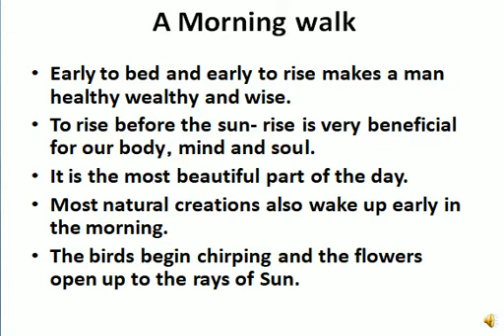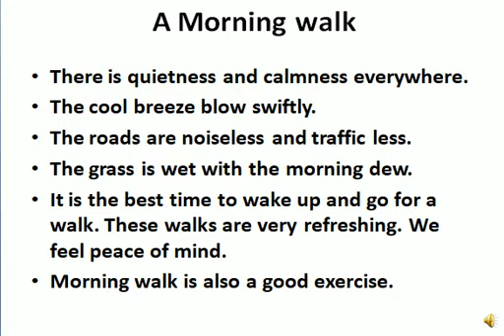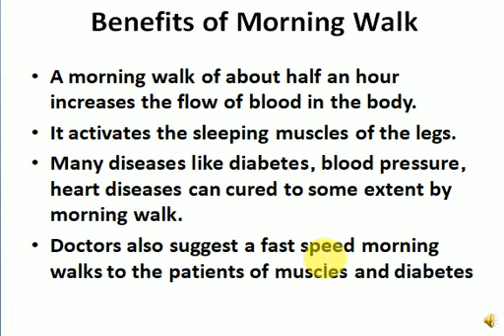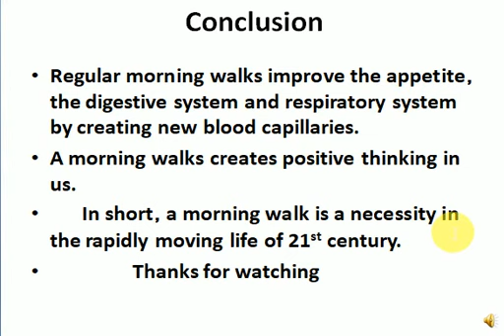An Essay Morning Walk. Essay about Morning walk. importance of morning walk. Benefits of Morning wal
Early to bed and early to rise makes a man healthy wealthy and wise.
A morning walk is also good exercise.
It is the best time to wake up and go for a walk. These walks are very refreshing. We feel peace of mind.
A morning walk of about half an hour increases the flow of blood in the body.
Regular morning walks improve the appetite, the digestive system, and respiratory system by creating new blood capillaries.
A morning walk creates positive thinking in us.